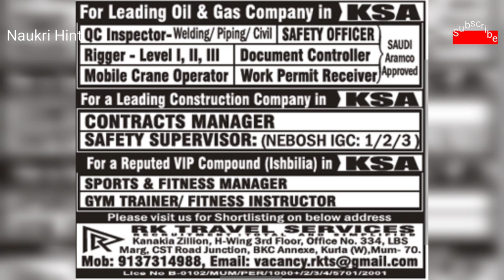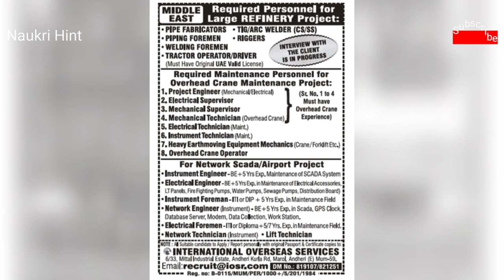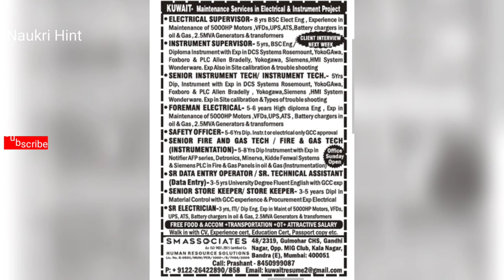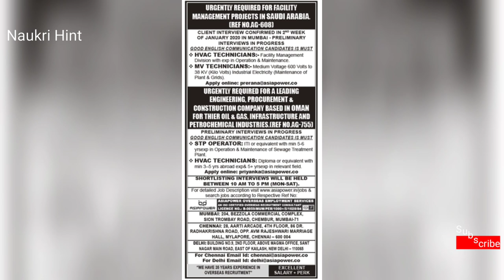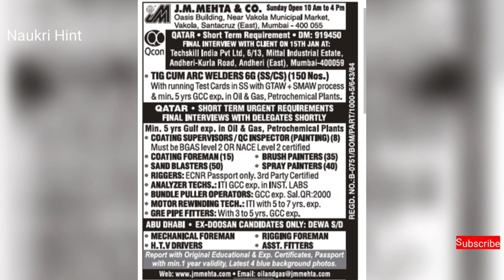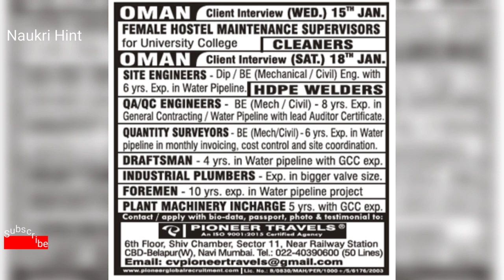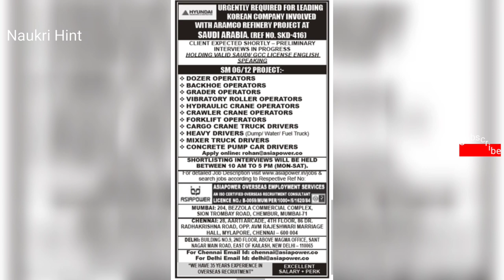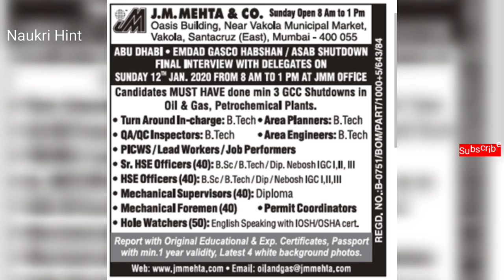Assignments Abroad Times 11 January | Gulf Jobs | Naukri Hint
Assignments Abroad Times
11 January 2020 PDF Paper
Latest Gulf Jobs in Saudi, Oman, Qatar, Dubai, Iraq, Yemen, Bahrain, Egypt, Jordan, Sudan, U.A.E, Kuwait.
Send a WhatsApp message on
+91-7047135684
All latest Gulf Jobs directly to your phone.
All Kind of Gulf Jobs Available here.
All kind of Private Jobs Available here.
All kind of Government Jobs Available here.
Assignments Abroad Times
Gulf Job Paper
Latest Gulf Jobs